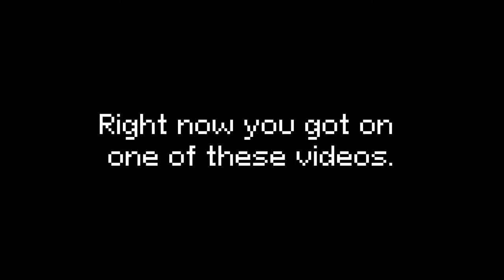I'm writing music for 8-bit games for 50 days, and it's crazy | Day 35 | "Heart"